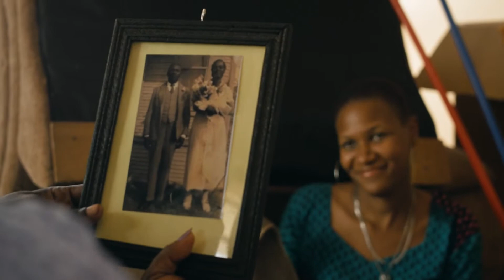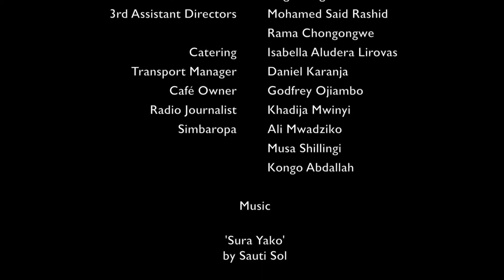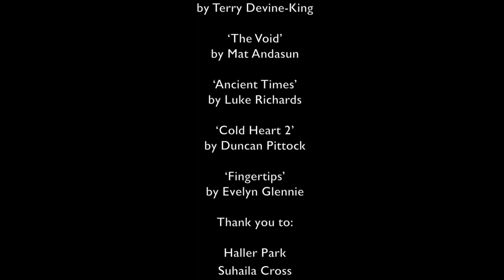WATATU (The Three)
Yusuf is a young university graduate suffering discrimination, lack of opportunity and is raging against injustice. He slowly becomes seduced by extremist thought, which leaves his family powerless to dissuade him.As tensions rise in the port city of Mombasa, Yusuf is eventually driven to a desperate act.

Awards.
Zanzibar International Film Festival 2016 – Golden Dhow for Best Film
Coast Film Festival. Best Director (Nick Reding), Best Actor (Ali Mohamed Mlatso) ,Best Supporting Actress (Carolyn Rita Mutua) and Best Film.